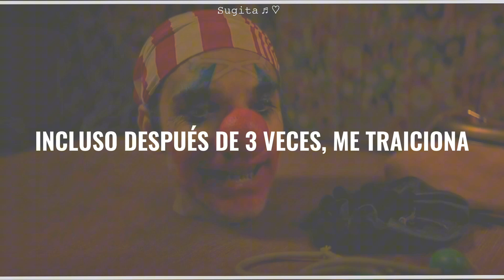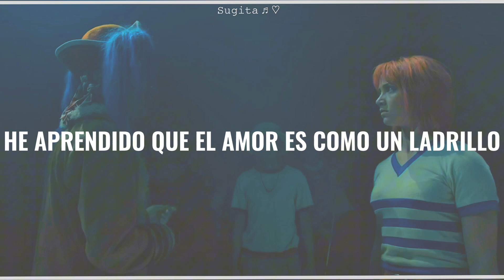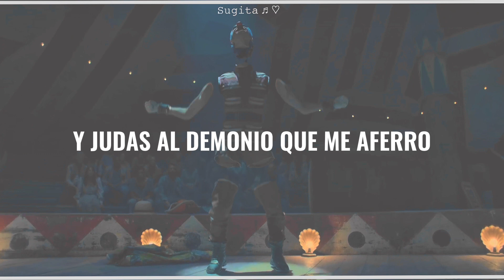Judas [feat. Ledy Gaga] ||Sub Español|| Buggy One Piece Live Action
⪩ Canción:: Judas
⪩ Inteprete:: Ledy Gaga
⪩ Serie:: One Piece Live Acción